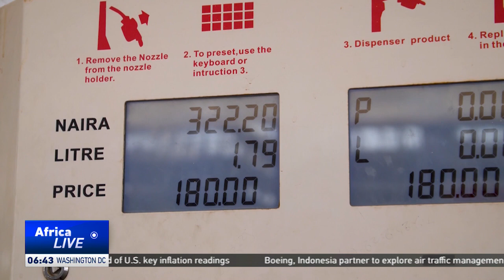Nigerian President Tinubu says fuel subsidy removal will free up money for education, healthcare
Nigerian President Bola Tinubu defends the recent decision to remove the popular petrol subsidy. Tinubu acknowledged that the move would impose an extra burden on citizens but he maintained that the money saved would be diverted to development projects and improving public services. The subsidy kept petrol prices cheap for decades in Africa's biggest economy but it became increasingly costly for the country.